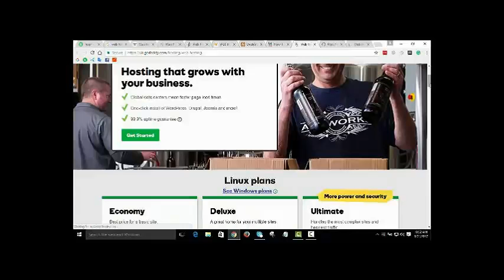Education connection commercial